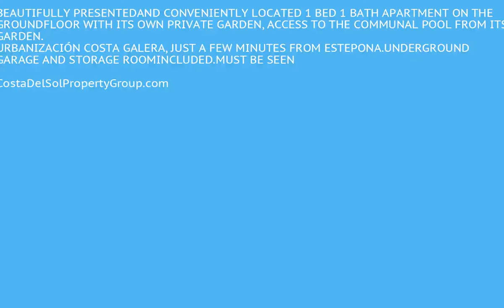1 Bedroom Ground Floor Apartment in Estepona, Costa Del Sol FOR SALE &euro; 159,000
1 Bedroom Ground Floor Apartment in Estepona, FOR SALE &euro; 159,000
BEAUTIFULLY PRESENTEDAND CONVENIENTLY LOCATED 1 BED 1 BATH APARTMENT ON THE GROUNDFLOOR WITH ITS OWN PRIVATE GARDEN, ACCESS TO THE COMMUNAL POOL FROM ITS GARDEN. URBANIZACIÓN COSTA GALERA, JUST A FEW MINUTES FROM ESTEPONA.UNDERGROUND GARAGE AND STORAGE ROOMINCLUDED.MUST BE SEEN
Private Terrace;Storage Room
Urbanisation